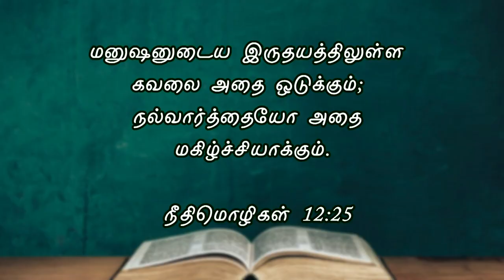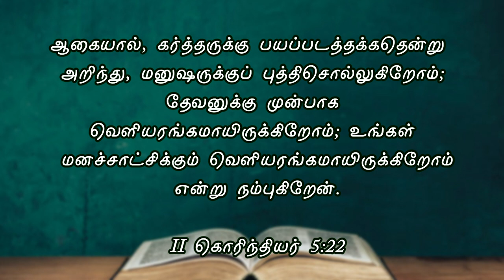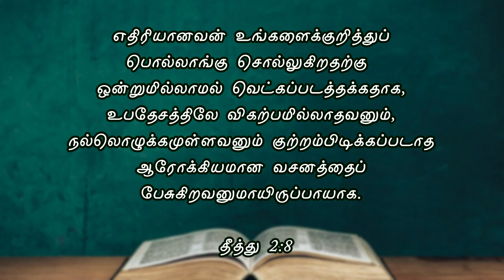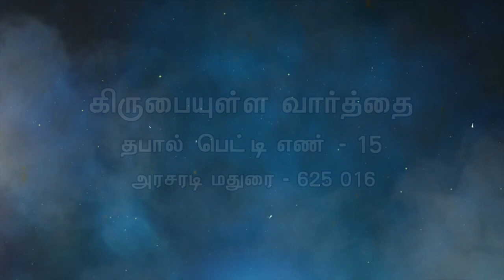எப்படிப்பட்ட வார்த்தைகளை நாம் பேசவேண்டும்? கடவுள் எதை விரும்புவார்? | Bro.Kingsly Rajah